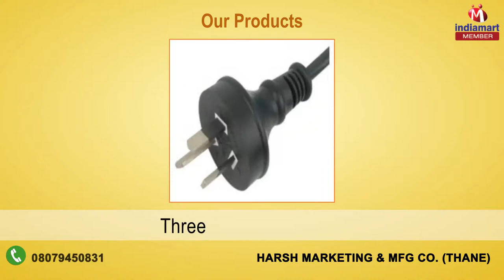Cables & Cords By Harsh Marketing & Mfg Co., Thane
] Established in the year 1999, we “Harsh Marketing & Mfg Co.” are one of the distinguished manufacturer and supplier of Cables and Cords. Precisely manufactured with utmost excellence, our products are extensively used for varied applications in Deep Freezer, Vending Machine, Air Conditioner, UPS and Higher Capacity Stabilizers. Owing to their flexibility and excellent insulation attributes, these cords are appropriate for varied industrial applications. All the products that we offer are quality tested on well defined quality parameters to make sure their durability. Moreover, these products are offered in varied specifications and sizes as per the clients requirements.